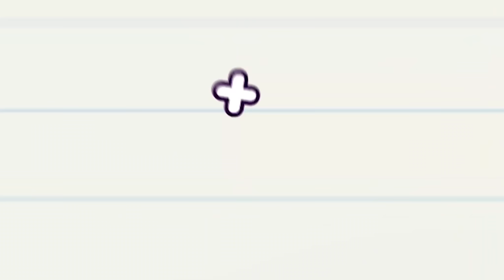Olive + Esther = BFF Goals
These two need no introduction. Here are our favourite ultimate bff moments involving the dynamic duo.

Best Friends in the World is a classic teen drama seen through the eyes of brilliant Olive. This web series presents friendship, family, first love, rivals, fear of the future and other such troubles that plague secondary school hallways. It skips the hyper-sexualization, grotesque violence and colourful language to present a more innocent view of the life of mid-teens struggling to find their identity and express their individuality.